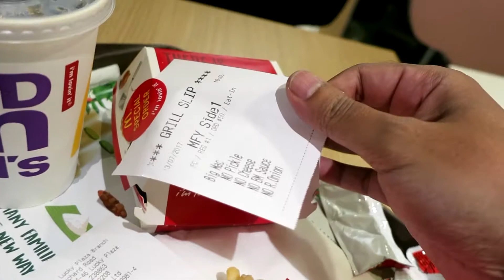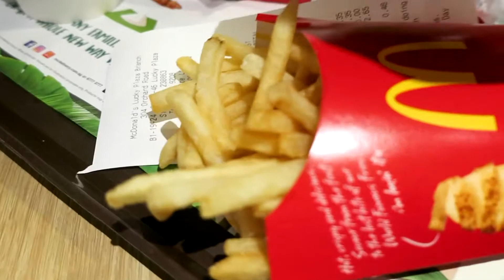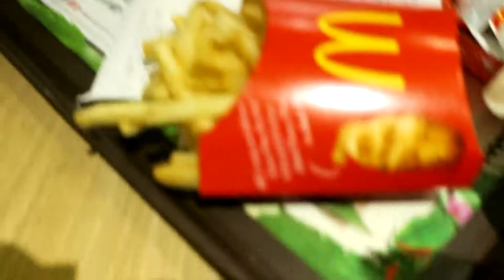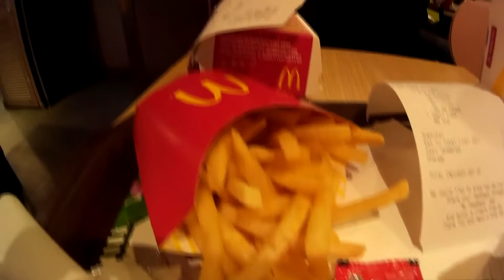Eating show (MUKBANG, 먹방) McDonalds, Orchard road, Lucky Plaza, Singapore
Hello friends! :)

I make video (in casual way, VLOG style video) of every bright moments of my life. Happiness is all around us!

Use this Booking.com link to book hotel anywhere in the world and get 10% refund after you check out, I will get some cash back too :)